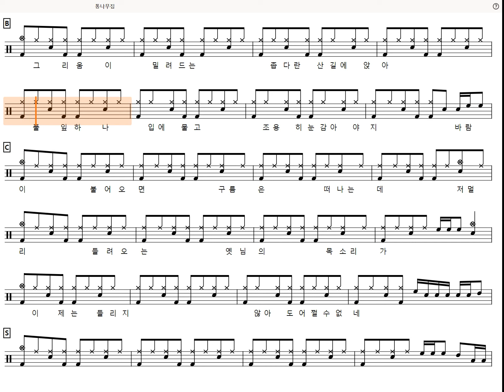[60s Preview] 통나무집 (쉬운악보) - 소리새 (Drumtutorial,DrumScore,DrumSheetMusic,DrumNotion,드럼악보)